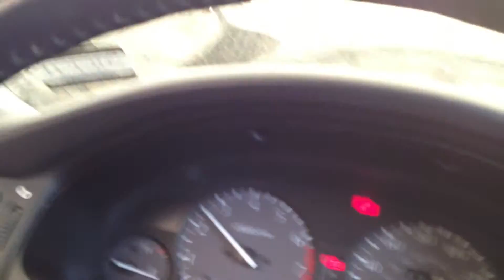BC8527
1998 TL 3.2 ENGINE